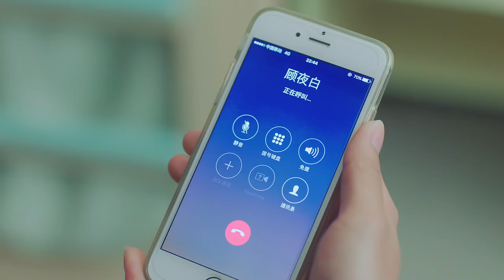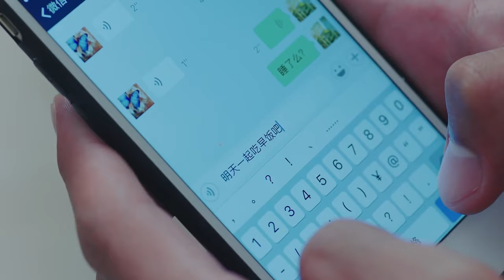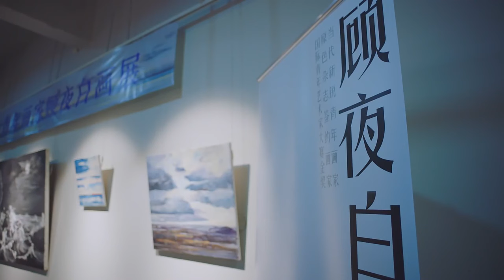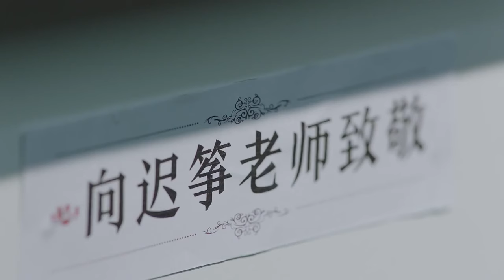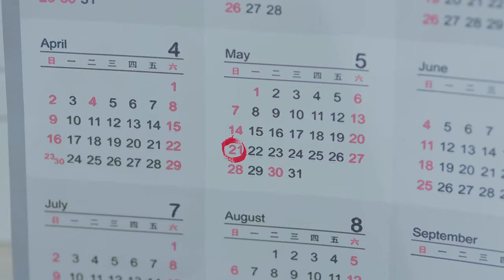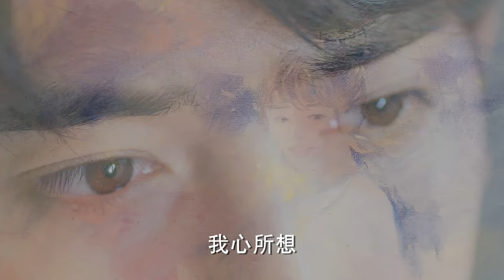ENGSUB【Be in love with you】▶EP15 | Wang Hedi,Bai Lu💕Good Drama